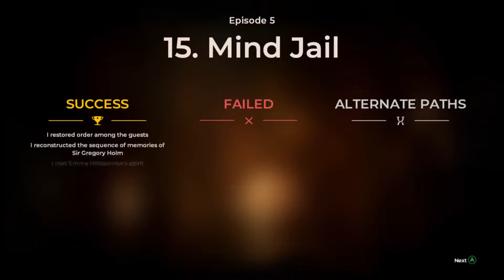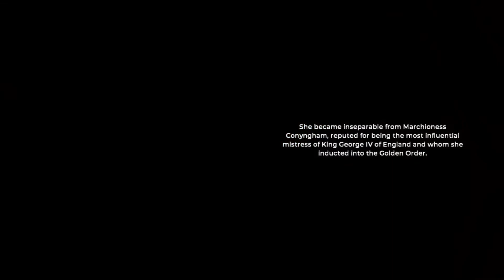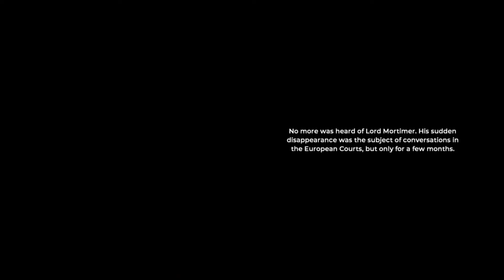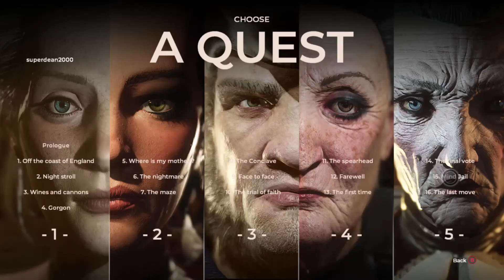The Council Checkmate Part 18 It's Redo Time! And This Time No Mistakes!!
Hello! Superdean here and welcome to part 18 the final part of The Council Checkmate! Here we go the final part after I messed up in the last video let's try and get a good ending! This time... I hope...